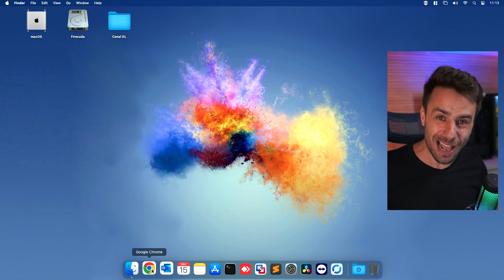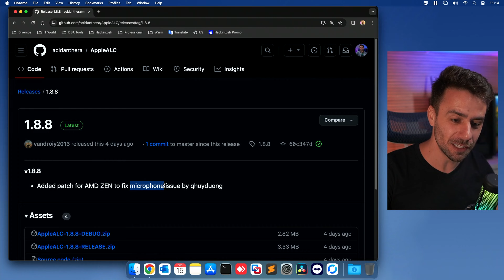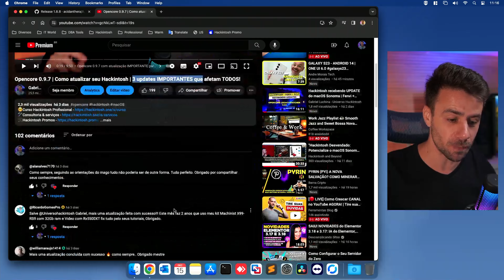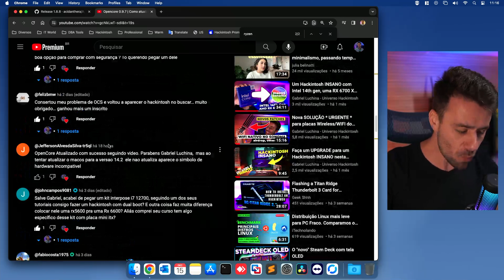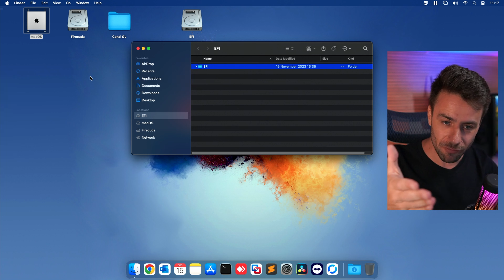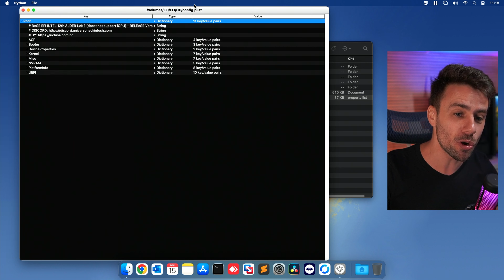Hackintosh com AMD *RYZENTOSH* | Chegou uma solução que COM CERTEZA você ESTAVA aguardando!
MEUS SETUPS

# Hackintosh principal
- Gigabyte Z690 Aorus Elite AX
- Intel 12th gen Core i9 12900K
- DDR4 XPG 4133Mhz - 4xx16Gb (64 Gb)
- RX 6900 XT Sapphire Nitro+
- NVME WD SN770 2Tb (PCIe Gen4)

# Hackintosh secundário #1
- PSU Corsair XPG Core Reactor 850W
- WC NZXT Kraken X73

00:00 Ryzentosh, chegou uma SOLUÇÃO IMPORTANTE!
00:57 Universo Hackintosh - Consultoria & Suporte Profissional para Hackintosh
01:23 Ryzentosh com Microfone? AGORA NÃO É MAIS UM PROBLEMA!
03:13 Feedbacks com solução de microfone para Ryzentosh funcionando com sucesso
04:39 Como aplicar a correção para microfone de Ryzentosh
05:44 Observação importante se você adicionar uma NOVA kext que ainda não existe na EFI
06:42 Deixe seu comentário com o resultado se funcionou ou não